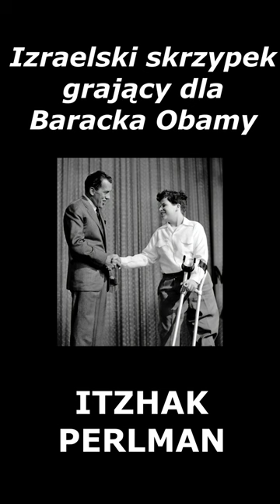Izraelczyk grający na skrzypcach dla Obamy: ITZHAK PERLMAN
Hej! Zastanawiacie się, które osoby z Izraela zdobyły międzynarodową sławę? Które z gwiazd Hollywood mają Izraelskie korzenie? Komu powierzył swoją karierę Robert Lewandowski? Czyja książka została przetłumaczona na ponad 30 języków? Kto rozpoczął swoją przygodę w USA mając w kieszeni 100$ i osiągnął absolutnie wszystko w świecie mody? Jaka jest największa izraelska gwiazda Eurowizji? Skąd jest Wonder Woman? Kto stoi za sukcesem zespołu KISS? Jaki jest najslynniejszy izraelski szef kuchni? Kto spopularyzował wyginanie łyżeczki i innych przedmiotów za pomocą swoich psychokinetycznych zdolności? Kto grał na skrzypcach na inauguracji Baracka Obamy w 2009 roku?
O tym wszystkim dowiecie się już dzisiaj!

10 IZRAELCZYKÓW znanych na CAŁYM ŚWIECIE! Kto z nich ma polskie korzenie?

UBA
UBA Żaneta
Yuval Noah Harari
Elie Tahari
Gal Gadot
Michael Solomonov
Natalie Portman
Pini Zahavi
Gene Simmons
Uri Geller
Dana International
Itzhak Perlman
Robert Lewandowski
Sapiens: od zwierząt do bogów
Homo deus: krótka historia jutra
21 lekcji na XXI wiek
Izraelscy pisarze
Leon Zawodowiec
Leon zawodowiec Matylda wiek
Oscary
Złote Globy
Czarny Łabędź oglądaj
Beyonce sukienka
Dana International korekta płci
Dana International Diva
Wonder Woman
Szybcy i wściekli
Suchedniów
Neymar
Lewandowski transfer do Barcelony
Żydzi z Polski
Żydzi polskiego pochodzenia
Polacy żydowskiego pochodzenia
Najbardziej wpływowi Żydzi na świecie
Najbardziej wpływowi Izraelczycy
The Demon KISS
Kiss - I Was Made For Lovin' You
Izraelska książka kucharska
najlepszy przepis na hummus
inauguracja Baracka Obamy
Żydzi urodzeni w Polsce
Słynni ludzie polskiego pochodzenia
znani Żydzi
Żydzi w Hollywood
Znani Izraelczycy
10 znanych osób, o których nie wiesz, że są Polakami
top 10 znanych
top 10 najbardziej wpływowych